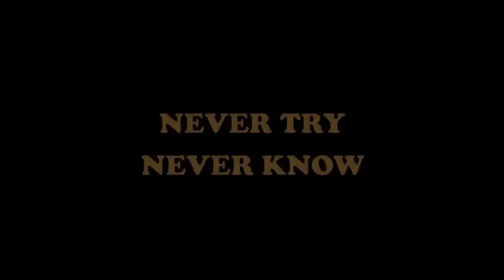GAIA TIME - Symbolic message of LIFE , music by Hans Zimmer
I grew more love after educating my self in fysics, psycology and kemestry of our matrix. See the symbols and listen to the core message beyond your judgment.